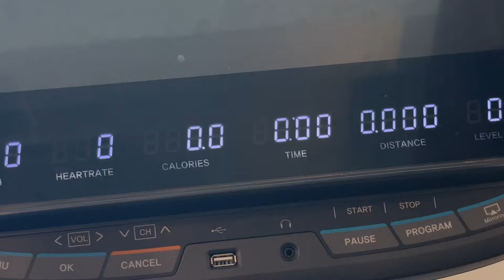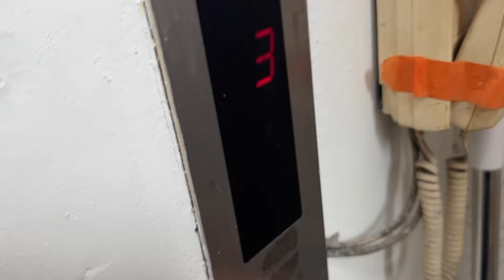𝘊𝘢𝘧𝘦 𝘷𝘭𝘰𝘨. 자취하는 20대 개인카페 사장의 출근준비부터 퇴근까지 (with 센텔리안24 마데카 프라임) | 카페브이로그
안녕하세요 아영이에요♥︎

오늘은 정말 제 출근 전 집에서부터 퇴근하고 집에 돌아오기까지 모든 루틴(?)을 담은 영상입니다!
오랜만에 카페 브이로그도 쏙쏙 넣어서 왔는데 어찌 마음에 드시는지요..

많은 분들이 제 집의 변화에 대해 궁금해주시는 분들이 많은 거 같은데
차근차근 열심히 꾸며볼게요!!
확 꾸미기에는 제 통장이 텅장이 되기 직전이기에 조금씩 조금씩 채워넣으면서
변화를 주고 있답니다 꺄핳😆

그리고 이번에 소개드린 제품인 센텔리안 24마데카프라임도 꽤 좋은 제품인 거 같아요 !
저 아무거나 광고받거나 광고하지 않거든요! 항상 광고 받기 전 많이 알아보고 찾아보고
소개 시켜드리고 싶은 제품들만 쏙쏙 뽑아서 올리고 있어요!

지금까지도 저도 꾸준히 사용중이니 뷰티 디바이스에 관심이 있으신 분들 추천드려요!

다음은 더 좋은 영상 더 좋은 정보로 돌아올게요! 그때까지 아영하세요❤︎

❤︎이보영 PICK! 마데카 프라임 ❤︎
브라이트닝, 흡수, 탄력을 하나의 기기로!

3가지 모드라 말하지만 써보신 분들은 극찬하는 10in1 효과
(각질개선, 모공케어, 피부결 개선, 피부 투명도 개선, 물광피부 개선, 탄력 개선 등등)

“얼루어” 품평단 50인 '지인 추천 의사' 100%
누적 판매 220억 돌파 * (2023.01~12월 기준)